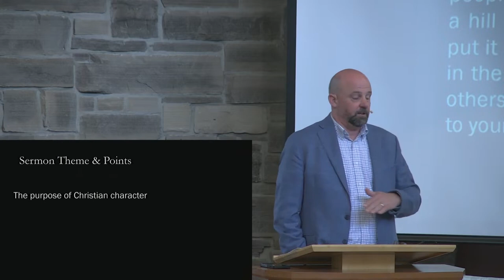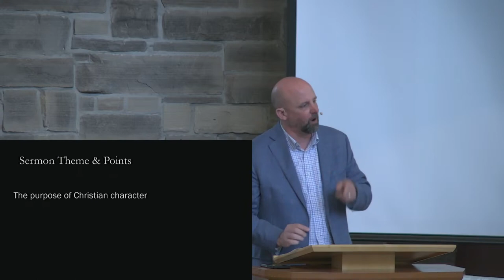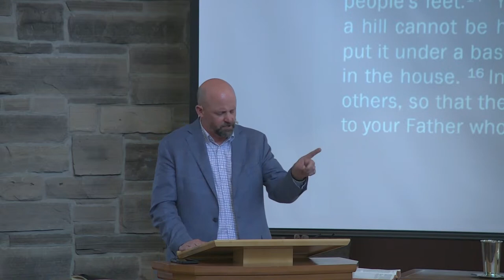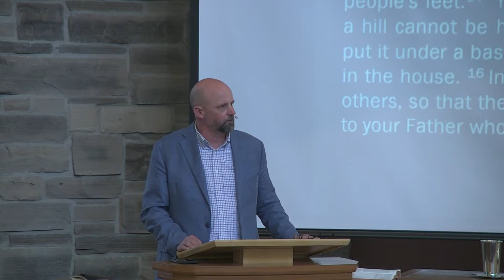Matthew 5: 13-16. "The purpose of Christian character." - Rev. A. Roukema - May 21st, 2023 PM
Message on Matthew 5: 13 - 16, delivered by Rev. A. Roukema on May 21st, 2023 in the PM service.

Sermon Theme: The purpose of Christian character